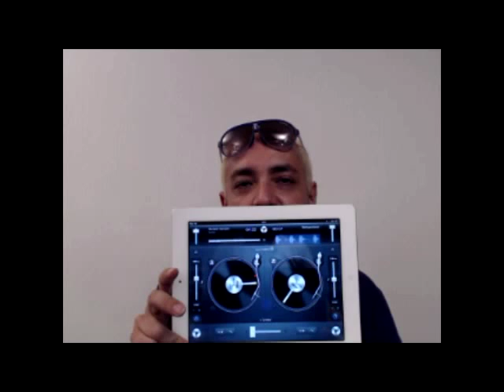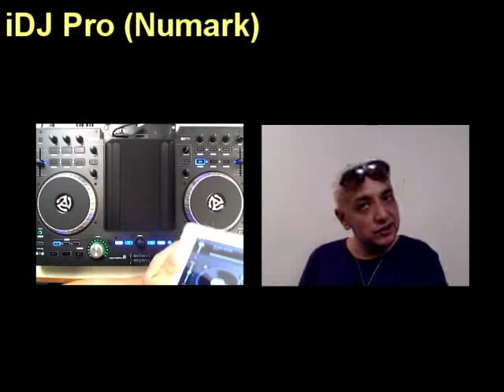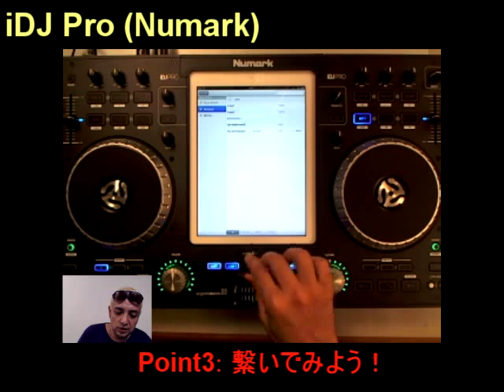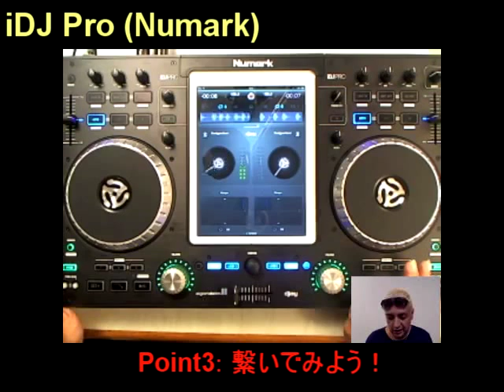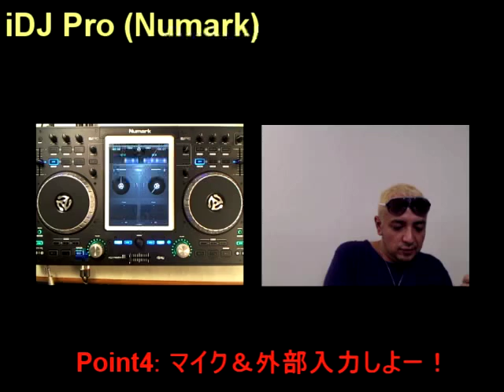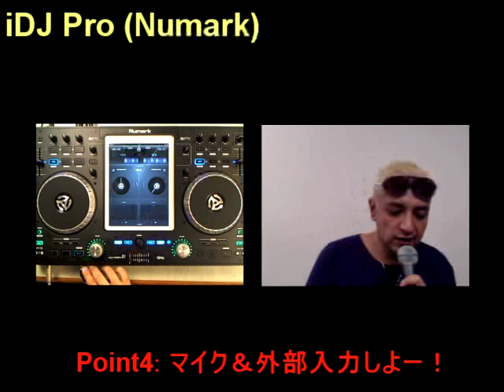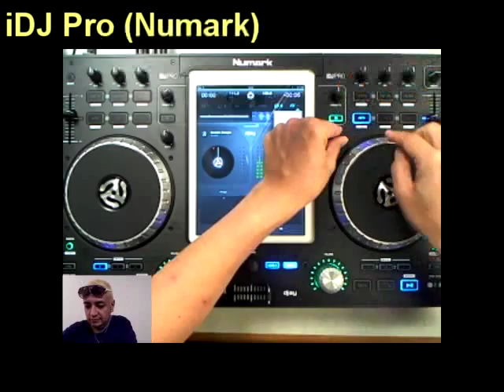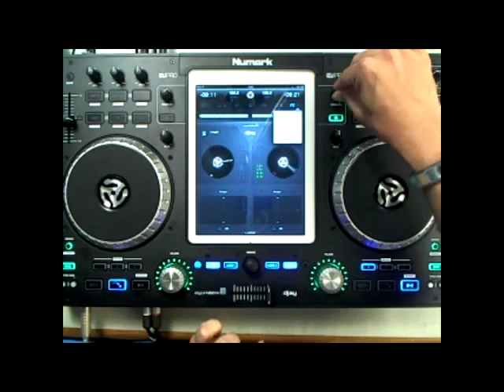『音ガジェッTARO』第７回 iDJ PRO‹Numark› の使い方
DJ TAROがDJギア『iDJ PRO』の使い方を解説。